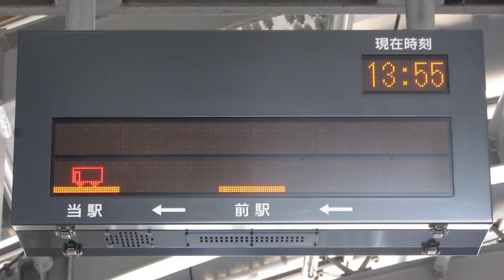試運転 ゆとりーとラインLED電光掲示板(発車標) 砂田橋駅